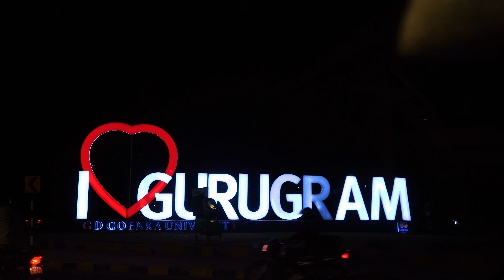Gurgaon | DLF Cybercity | Night | Gurgaon Tunnels | 4K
Night drive in DLF Cybercity and tunnels of Gurgaon!